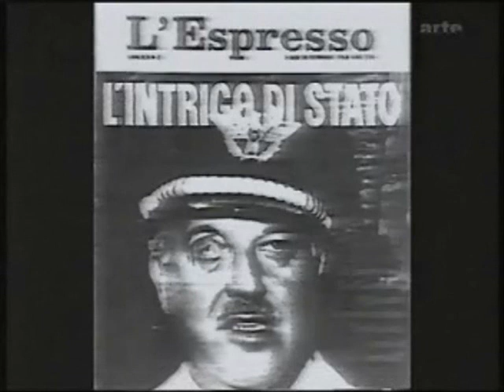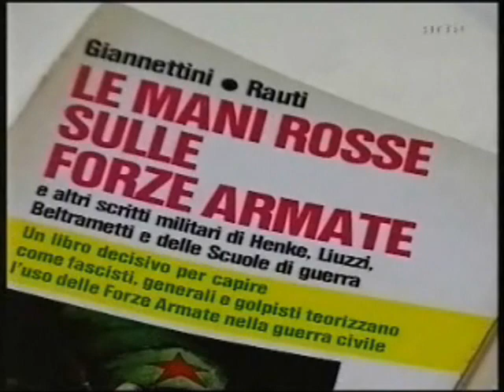Das Schwarze Orchester - Schwarzer Terror in Italien 1/7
Gladio (ital. vom lateinischen  gladius für „Schwert), eigentlich Stay-behind-Organisation, war eine paramilitärische Geheimorganisation der NATO, der CIA und des britischen MI6 während des Kalten Krieges. Die Gladio-Mitglieder sollten nach einer sowjetischen  Invasion Westeuropas Guerillaoperationen und Sabotage  durchführen.

Als erste der bei der NATO intern stay behind genannten Geheimarmeen wurde 1990 der italienische Zweig mit dem Codenamen Gladio aufgedeckt. Der Begriff entwickelte sich in Folge zu einer Bezeichnung für alle europäischen Geheimarmeen, obwohl diese unter unterschiedlichen Decknamen agierten, zum Beispiel SDRA8 in Belgien, BDJ-TD  in Deutschland, Red Sheepskin in Griechenland, Absalon in Dänemark, O bzw. I in den Niederlanden und Counter-Guerilla  in der Türkei.

(Wikepedia: Gladio)